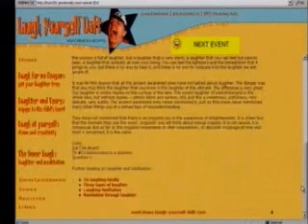Interview on Laughter for no reason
John Lejderman, president of Montreal Laugh Club